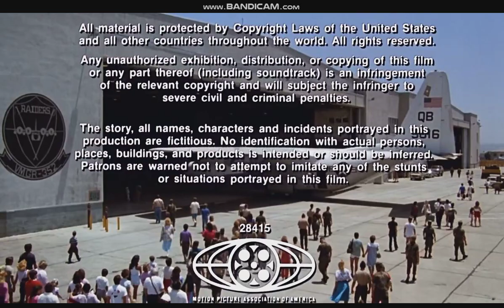Distributed by Warner Bros. (1986)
closing. "Heartbreak Ridge" (1986).